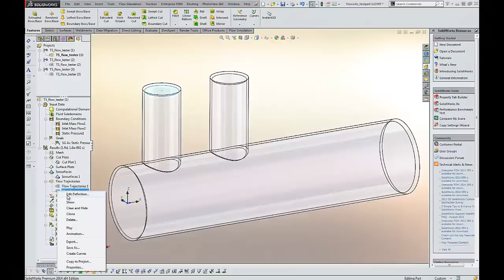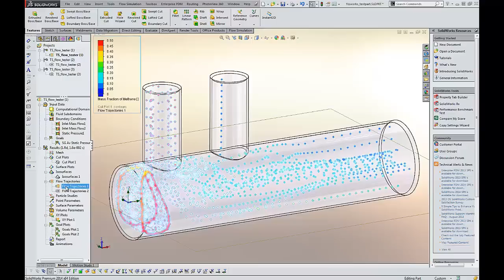SOLIDWORKS Flow Simulation 2014 CFD Demo – Fluid Mixing Flow Analysis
Learn some of the typical fluid flow analysis that can be done with SOLIDWORKS Flow Simulation 2014  - Computational Fluid Dynamics (CFD).